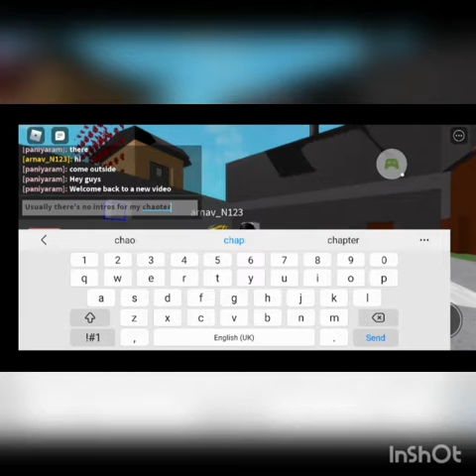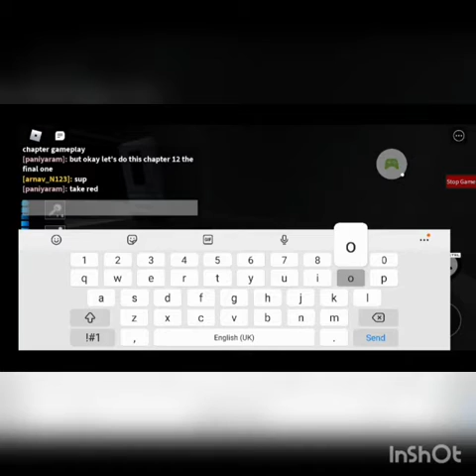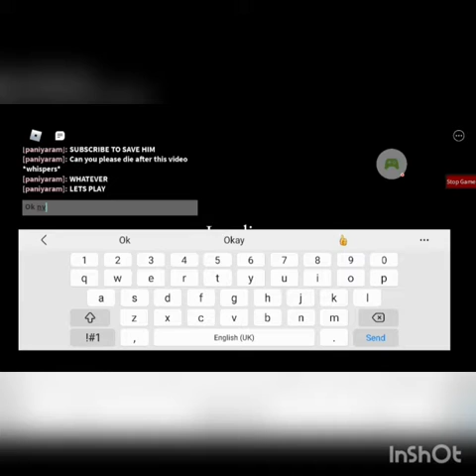piggy times ticking chapter 12 {the final chapter}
Here it is just what we have been looking for